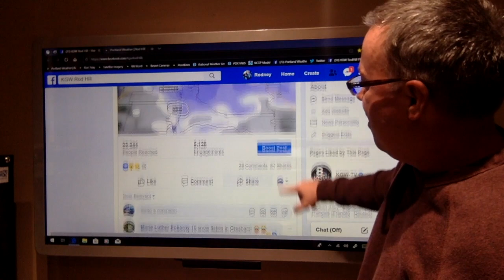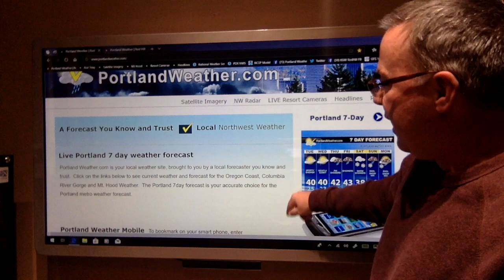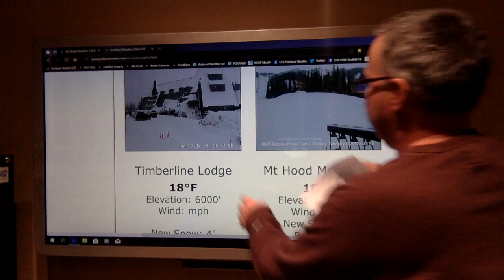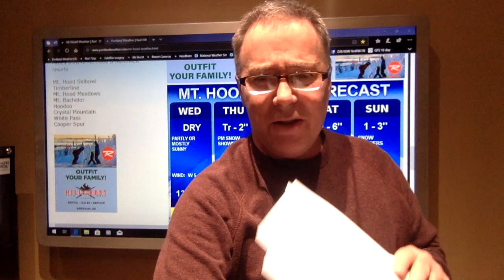Portland Weather Monday 2-4-2019